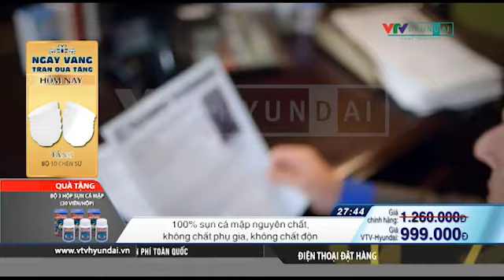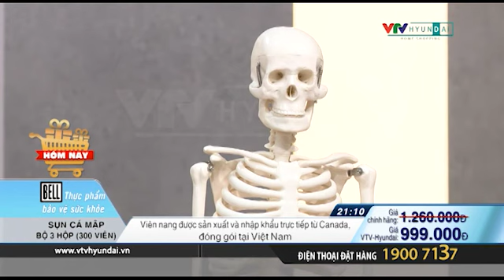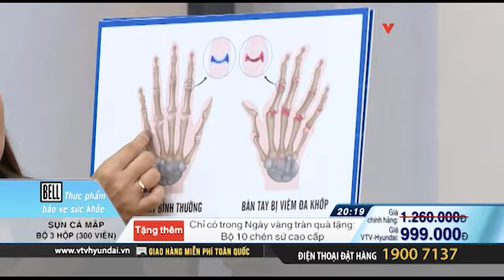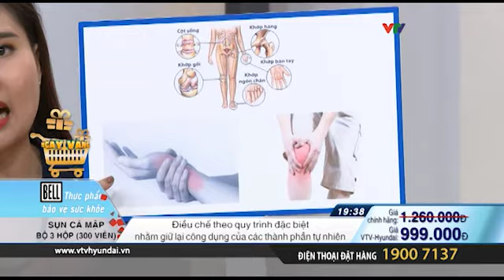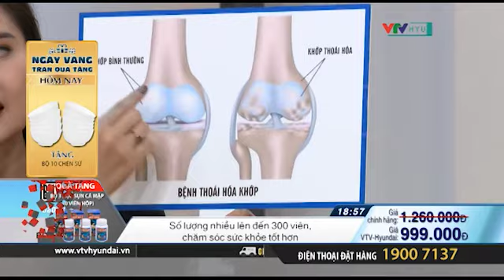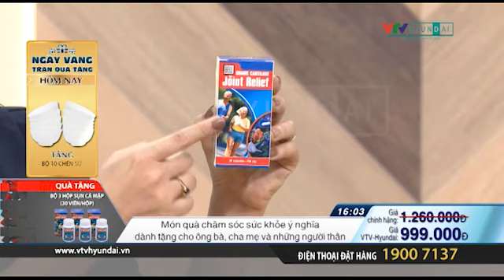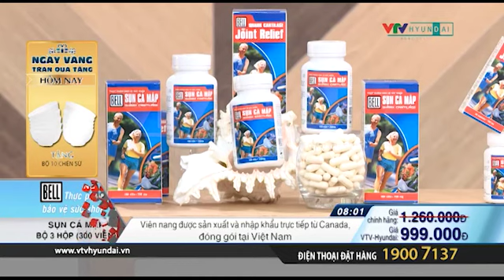0510 NgayVang T6 Bell 3 hop sun 100v NEW